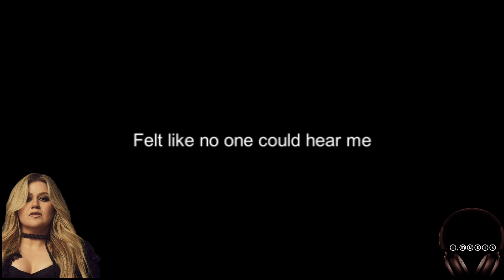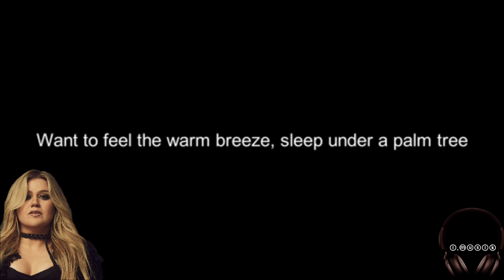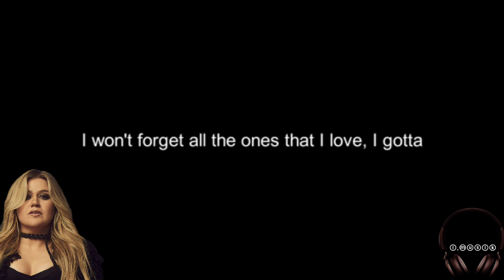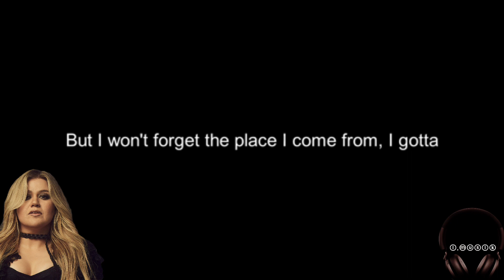Breakaway_Kelly Clarkson(Piano Instrumental)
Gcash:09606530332